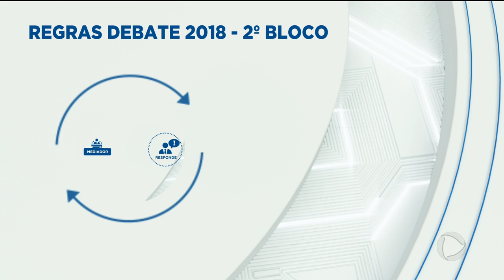DEBATE RECORD TV GOIÁS 2018 - BLOCO 2